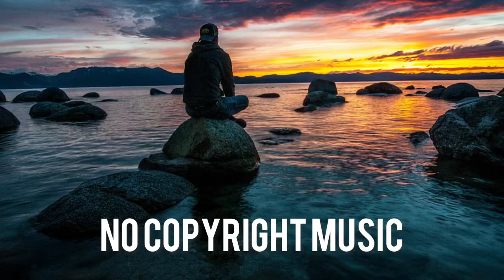Hotham - Tranquil Times (No Copyright Music)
Tranquil Times by Hotham

Track Info:

Title: Tranquil Times by Hotham

 • Relaxing Background Mu...

 / tranquil-times
YouTube Music:

 • Relaxing Background Mu...